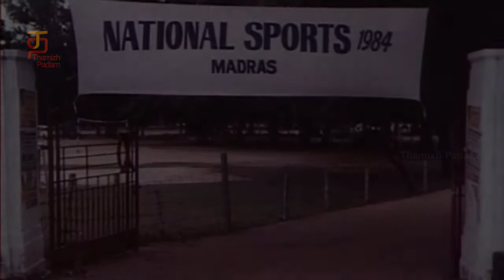Anbe Odi Vaa Tamil Movie Scenes | Anbe Odi Vaa Climax Scene | Mohan | Urvashi | Thamizh Padam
Anbe Odi Vaa Tamil Movie Scenes on Thamizh Padam. Anbe Odi Vaa Climax Scene from Anbe Odi Vaa Tamil Movie featuring Mohan, Urvashi and Manorama in the lead roles. Music composed by Ilayaraja, directed and produced by R. Renjith Kumar.